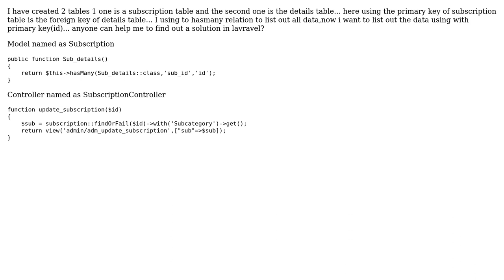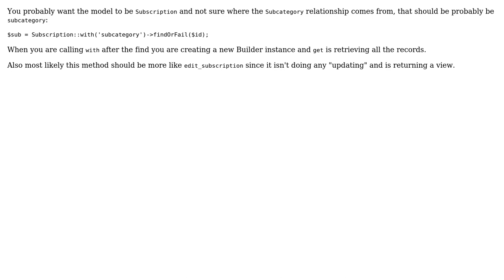How to update using hasmany relation table in laravel?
With thanks & praise to God, and with thanks to the many people who have made this project possible! | Content (except music & images) licensed under CC BY-SA | Music | Images & others | With thanks to user lagbox user Akshay Ashokan and the Stack Exchange Network Trademarks are property of their respective owners. You are responsible for your own actions.